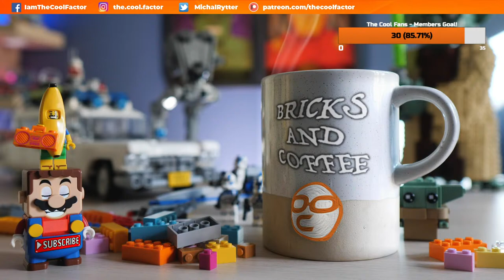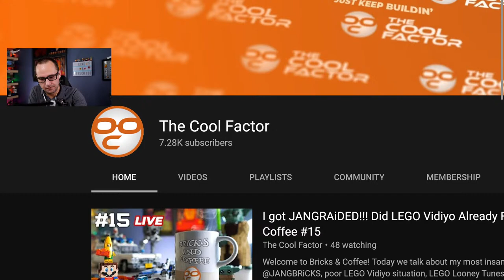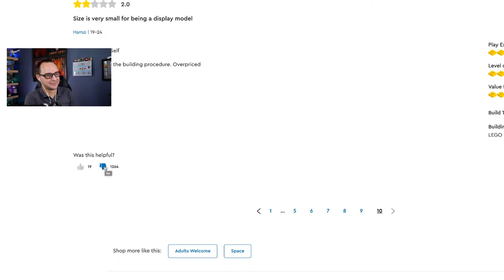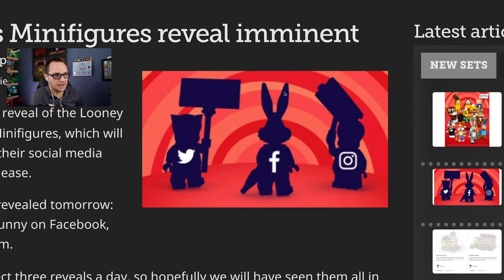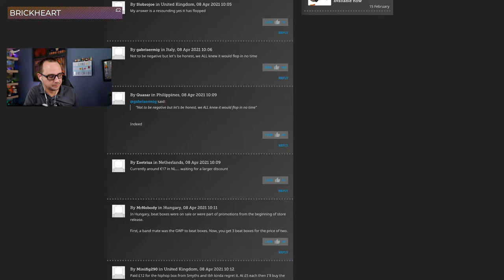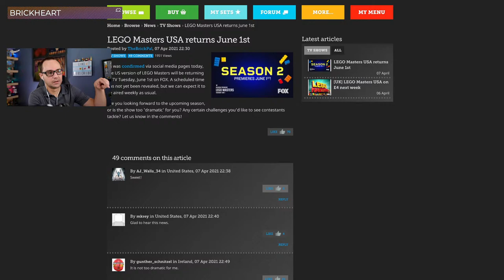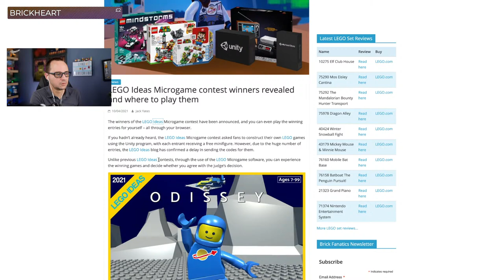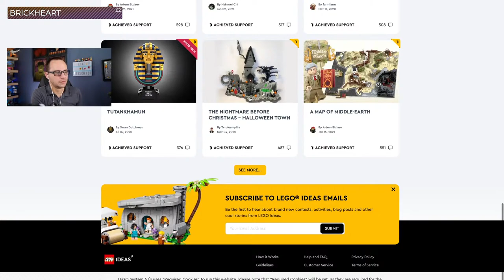I got JANGRAiDED!!! Did LEGO Vidiyo Already FLOP Hard? | Bricks & Coffee #15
Welcome to Bricks & Coffee! Today we talk about my most insane livestream ever thanks to ​ @JANGBRiCKS, poor LEGO Vidiyo situation, LEGO Looney Tunes, catch other news and have some good time!

A morning, weekly, live, podcast-style show where we talk LEGO, life and the cool things. While having a warm cup of coffee!
Why morning TV when you can tune in to Bricks & Coffee?